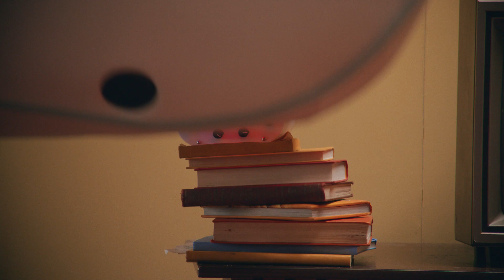Quest Day | For the Beat Saber Fan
Beat Saber Fans, we’ve got some free drops and inventions to make your slashing more festive.